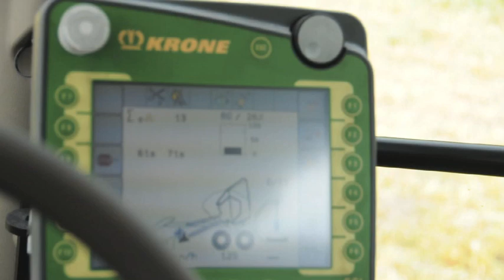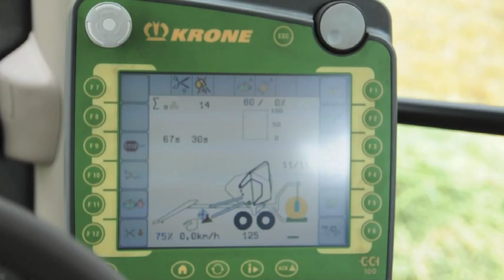Press-Wickel-Kombination «Ultima» von Krone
Krone stellte die an der Agritechnica mit Gold prämierte, weltweit erste kontinuierlich arbeitende Press-Wickel-Kombination «Ultima» in der Nähe von Salzbergen (D) erstmals in einem praktischen Einsatz der Öffentlichkeit vor (Aufnahmen: Roman Engeler).